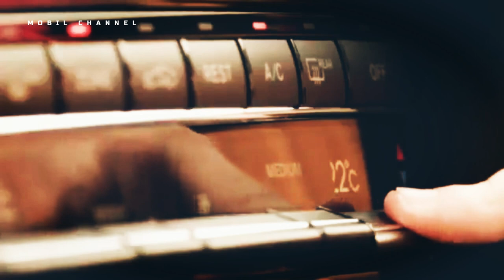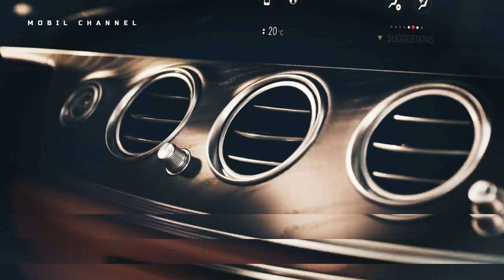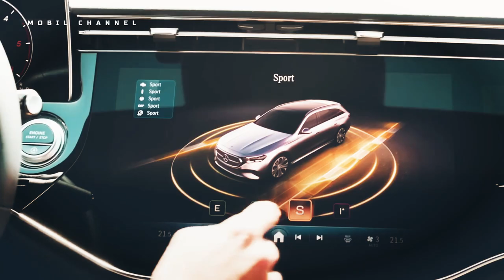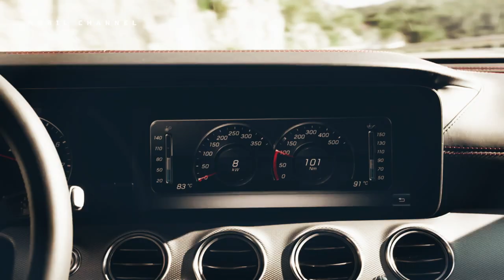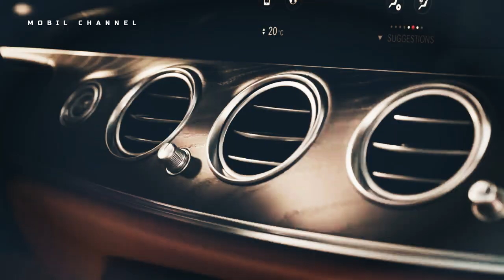Mercedes-Benz Releases the E-Class Estate@autogefuehl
Mercedes-Benz presents the E-Class station wagon, which is a combination of luxury and the latest technology.

  German car giant Mercedes-Benz has launched its latest unit, the E-Class Wagon, which offers a luxurious and stylish look with the latest technology.
 The E-Class car is sold together with the E-Class sedan, which was released last April, which completes the E-Class range.

Music source.